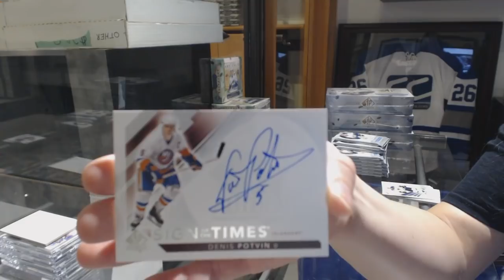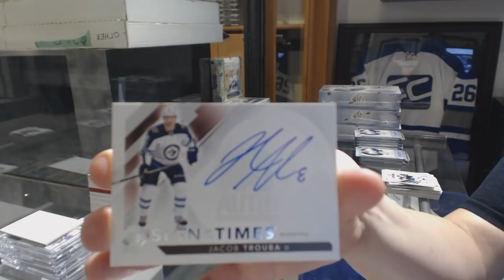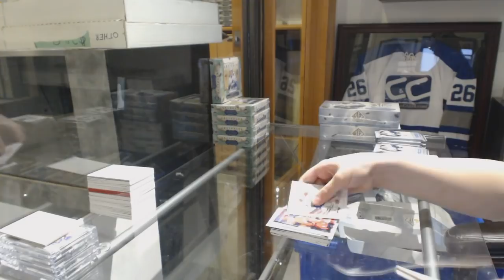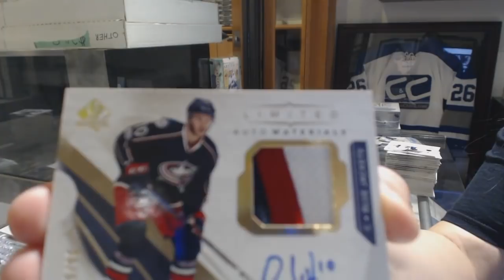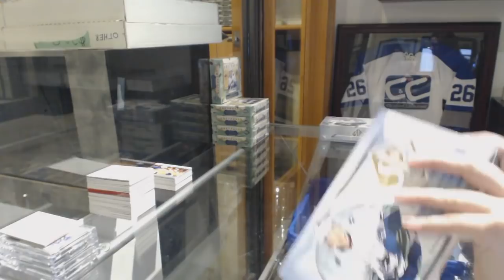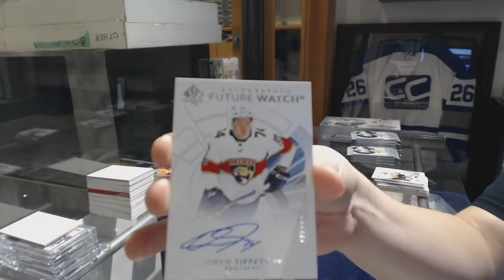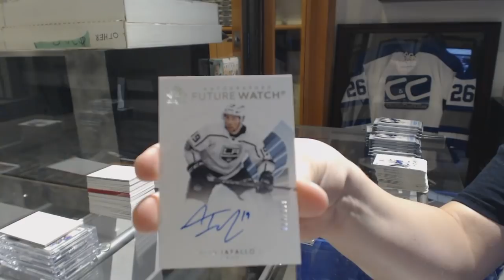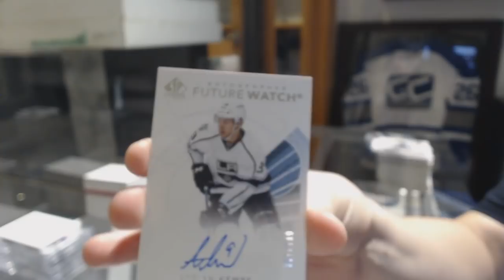17-18 Upper Deck SP Authentic Hockey 4 Box Break - C&C GB #8987